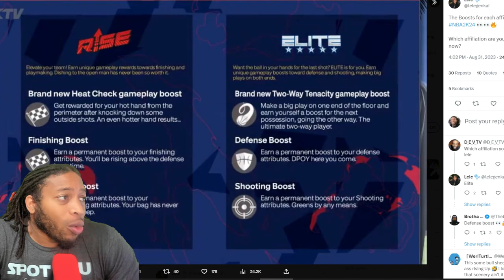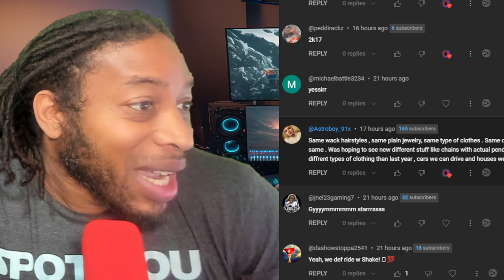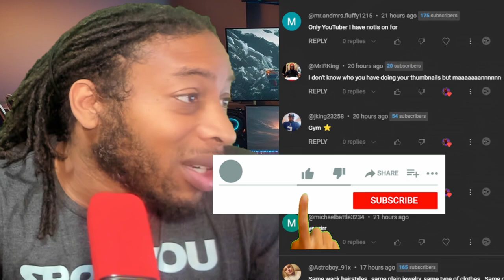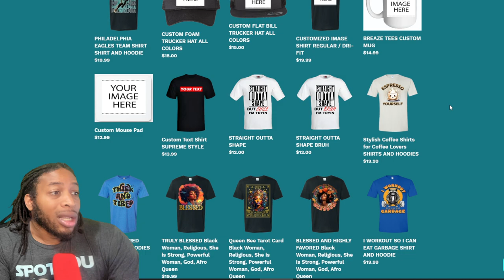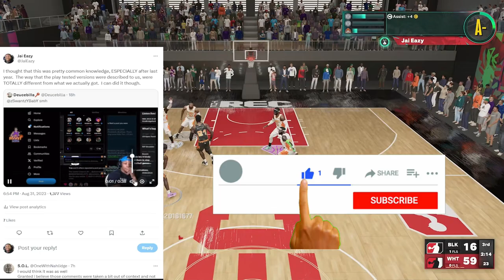WE'VE BEEN BAMBOOZLED | NBA 2K24 NEWS AND UPDATES | LEAKED GAMEPLAY TALK AND AFFILIATIONS